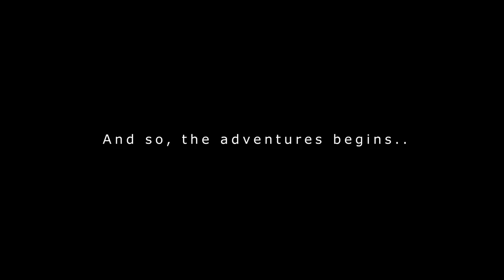SUVYAM || Wedding Film || Suvajit & Priyam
Wishing many many Happy Married life of our most favorite actors Suvajit & Priyam.

Regards,
Team ACTO FACTO FILMS